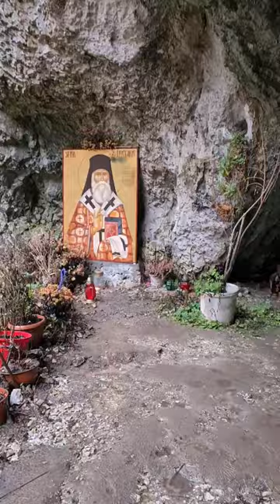Church inside a cave Romania Sohodol